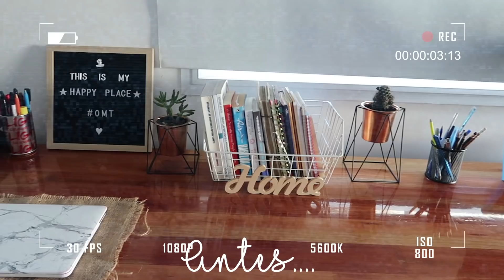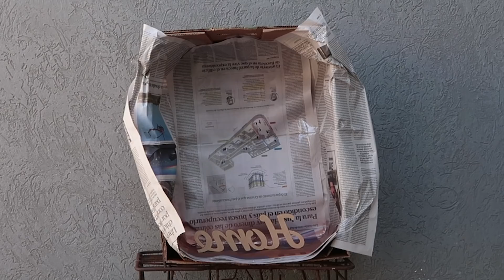DIY | TRANSFORMANDO MI ESCRITORIO EN ROSE GOLD | SUPER FACIL! | OHMYTIPS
Holaaaa!! Les traigo este DIY para que se animen a pintar todo de Rose Gold, soy suuuper fan de este color, ahora no me para nadie jaja.

La pintura en aerosol que use es KRYLON SHERWIN WILLIAMS en el tono NEW PENNY BRILLANTE.